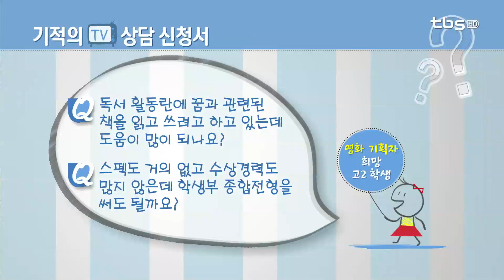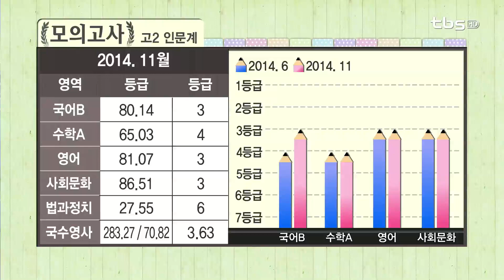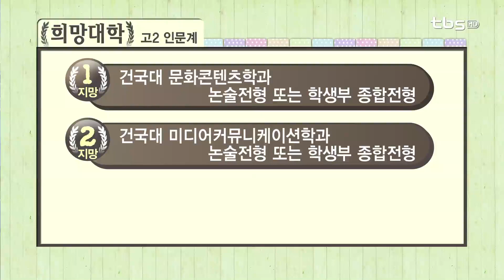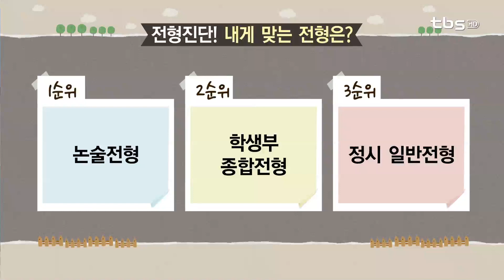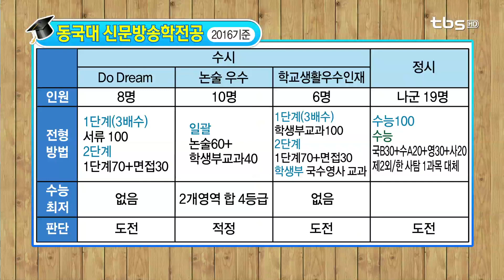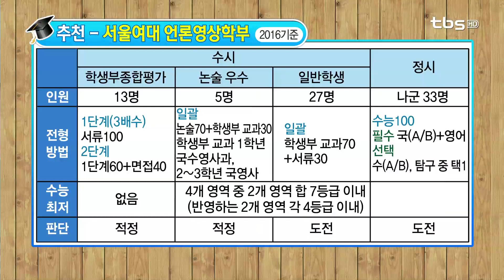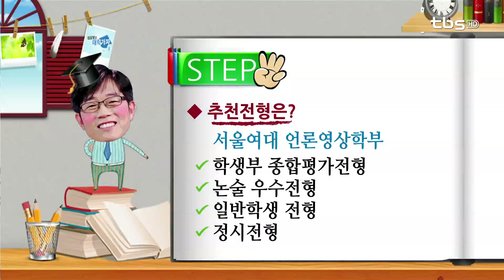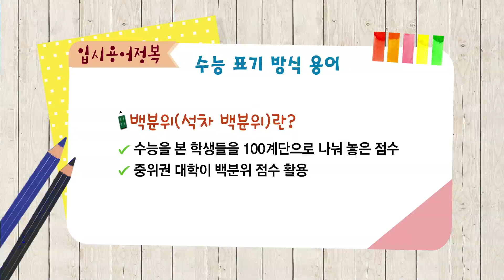기적의 TV 상담받고 대학가자_20150226 고1,2 상담 - 건국대 문화콘텐츠학과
출연
이치우 선생님 - 비상교육 입시평가연구실장

내용
3교시 - 영화 기획자 희망 고2 인문계 여학생
  1지망 - 건국대 문화콘텐츠학과 논술전형 또는 학생부 종합전형
  2지망 - 건국대 미디어 커뮤니케이션학과 논술전형 또는 학생부 종합전형
  3지망 - 동국대 신문방송학과 논술전형 또는 학생부 종합전형